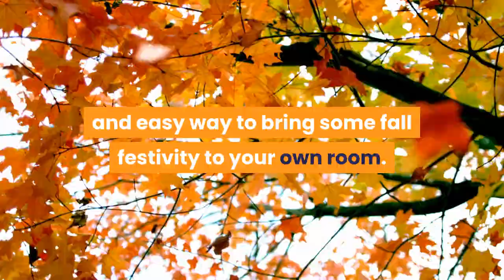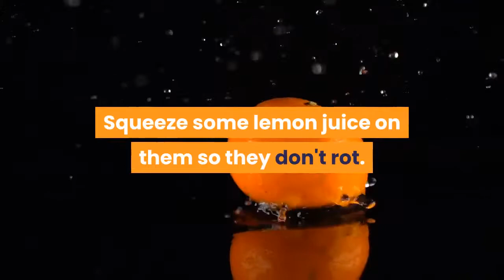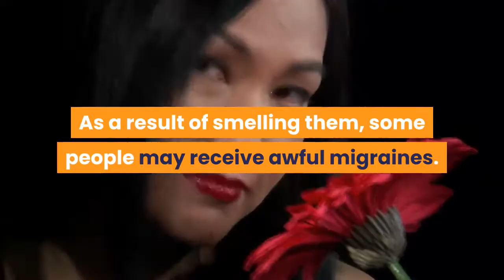how to decorate your bedroom for autumn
Sometimes, parents just won't give in and buy some lawn decorations for the coming fall. Still want to be festive? Then this article is right for you!.

Steps.

Get some leaves. Strings of leaves or single leaves are available at Michael's or other craft stores at very cheap prices during fall. String the leaves around your bookshelf or window, or maybe scatter some on your desk. This is a cheap and easy way to bring some fall festivity to your own room. If you don't want to purchase leaves, print some templates out and make your own!

Purchase indoor/outdoor lights. Spooky Halloween theme lights are available at Target or Walmart for around $7-20 dollars. They can look beautiful at night around your headboard or door. They can be a little expensive, but look into thrift stores for bargains. Make sure you have your parents' permission.

Buy some Jack-be-littles. Jack-be-littles are small, miniature pumpkins. They are extremely cheap at a farmer's market. They come to around 50 cents each. They look really cute just randomly placed around your room, or on a night stand. Squeeze some lemon juice on them so they don't rot.

Gel Window Clings are a must! They are dirt cheap in the dollar bins at Target, usually around $1 for a pack of gel clings. Put some on your window or on your mirror. They add some festivity to your room - easy as pie!

Make paper ghosts. Roll up paper and glue it so it comes together as a little tube. Then use Elmer's glue to attach some tissues or crepe paper to make it look ghostly. Draw on a face and you're all set! Even add some glitter if you want. Put these on a desk or nightstand for some ghastly fall décor!

Candles! Fun colored tiny candles can add some spooky lighting to your room. A.C Moore or Michael's offer colored, unscented candles for very low prices. If you want something to scent your room, try Bath And Body Works candles or Yankee Candle. Though they are pretty costly, they smell delightful and offer warm pumpkin or fall time smells.

Add cushions. Using autumn colors like orange, yellow, red, purple and green makes a huge difference and adds a cozy feel to your room!

Tips.
Work in your budget and renovate any steps. If you have an idea, be creative and try it out!
If you don't to use spooky items for fall instead try to make your room have a cosy feel using warm colours.
Check Thrift Stores for super cheap fall décor!
You can make pillows out of old shirts and hot glue the edges instead of sewing them!

Warnings.
Be careful with the lights - they can cause a fire if not handled properly.
Make sure no one in the house is allergic to artificial scents before putting out candles. As a result of smelling them, some people may receive awful migraines.
Always have your parents permission before you renovate anything in the house..

Note :
Acknowledgements